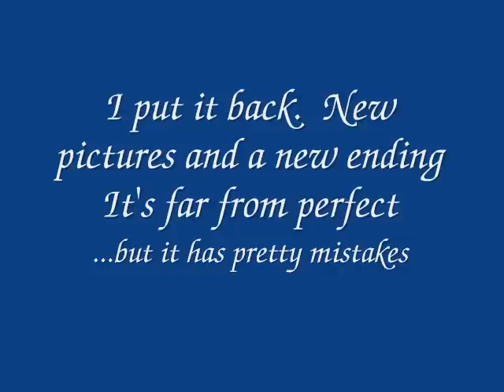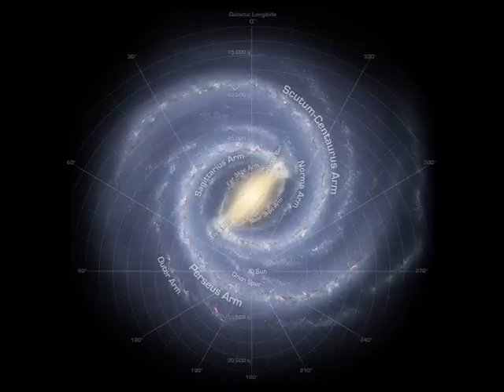the norm plays starred_us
a repeater.  I had removed it but so much work went into it I'm trying it again.  There IS a new ending...